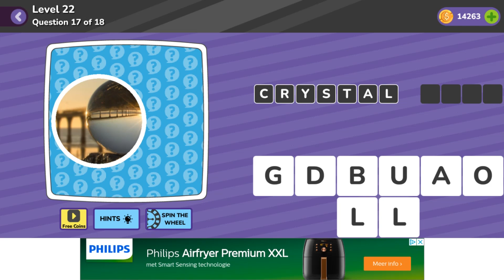Trivia Quiz General Level 22 Question 17